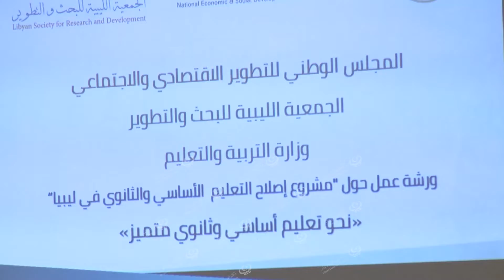ورشة عمل حول نتائج مشروع (إصلاح التعليم الأساسي والثانوي) LCNA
عُقدت صباح يوم الأحد بطرابلس، ورشة عمل حول نتائج مشروع (إصلاح التعليم الأساسي والثانوي)، والتي نظمها المجلس الوطني للتطوير الاقتصادي والاجتماعي، بالتعاون مع وزارة التربية والتعليم، وحضور رئيس حكومة الوحدة الوطنية"عبد الحميد الدبيبة"، وزير التربية والتعليم"موسى المقريف"، وكيل الوزارة لشؤون المراقبات "مُحسن الكبير"، مدير عام المجلس"محمود الفطيسي"، وعدد من الباحثين والخبراء والمهتمين بهذا الشأن.